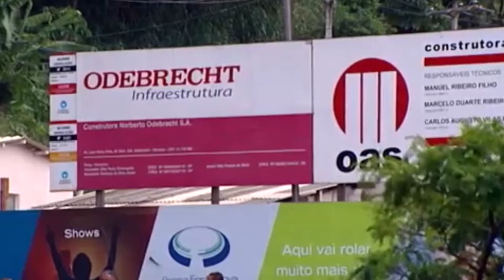Fiscalía anticorrupción de Panamá solicita prórroga en caso Odebrecht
La Fiscalía anticorrupción de Panamá solicitó una prórroga de dos meses en el caso de los sobornos pagados por la empresa Odebrecht.

El presunto pago de los sobornos de la empresa Odebrecht en Panamá ha sido bastante complejo, así lo había advertido el juez duodécimo penal quien lleva el caso. Sin embargo, el juez había advertido a la fiscalía, en el mes julio, que si ordenaba algún arresto tendría dos meses, a partir de esa fecha, para remitir lo que se denomina la vista fiscal.

Sin embargo, la fiscal especial Anticorrupción, Zuleyka Moore, solicitó una prórroga de dos meses adicionales para entregar la vista fiscal.

En Panamá, al menos 62 personas han sido vinculadas con el cobro de coimas a la empresa brasileña Odebrecht.

Los primeros 17 acusados se conocieron en enero de 2017 cuando el Ministerio Público informó sobre los sobornos que pagó la constructora a panameños a través de bancos suizos.

Redacción CB24 / Agencias y Diario La Prensa